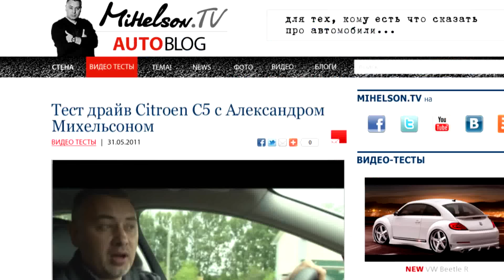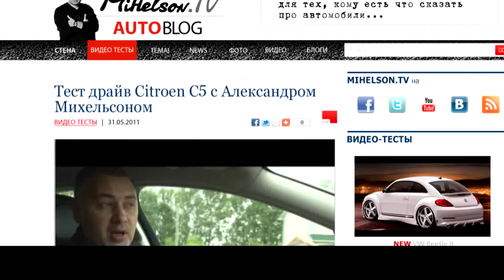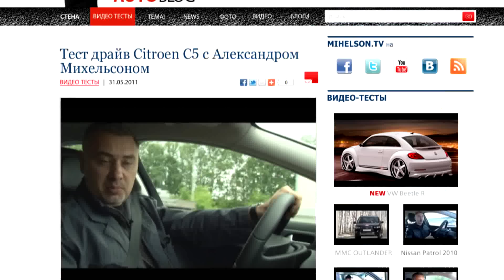KIA Sorento - тест с Александром Михельсоном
Продолжаю выставлять архив! Для тех кто интересуется Sorento с пробегом, вполне актуальная информация. Ходовые качества, комплектации, двигатели, 4х4. Модель 2002 года. Программа 2006 года.